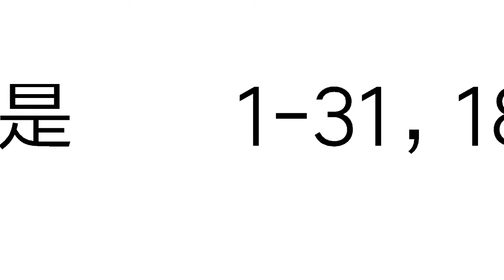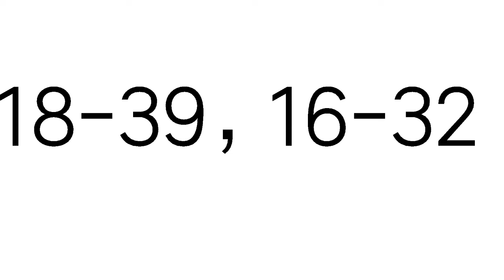今彩539必勝9月6日二星獨碰預測號碼